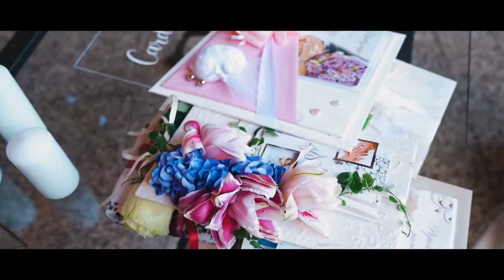Poroka Nina & Tadej, 7.8.2021 Brdo pri Kranju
🎥 Luka Debevc Visual